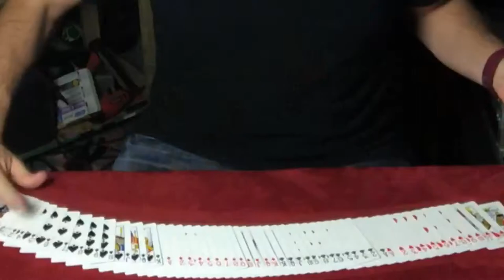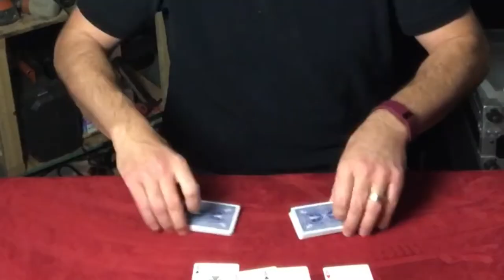FitzMagic Show - Sealed Aces - 39 OF 365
Today's "Trick of The Day" starts at - 3:15

In today's episode of The FitzMagic Show we play with puppets and I perform a four ace trick in our messy garage.

If you really do want to learn ventriloquism, visit my buddy Tom's (He doesn't pay me to say that, it's just a good course)

What is the FitzMagic Show? It’s a daily Vlog that features the performance of a new trick each day. But, it’s not just about the trick. The Vlog follows me (John Fitzsimmons) and my family as I pursue my dream as a professional magician. Listed below are the basic guidelines I set for the FitzMagic Show.

I will post 1 video everyday
Each video will be posted my midnight
Each video will feature the performance of a new trick (magic, stunt, sideshow, prank…)
Guest performers are allowed
12 “wildcard” episodes for the year. (Pre-recorded show for unexpected life events)
NO SPOILERS! (My intent is to entertain with magic on this channel, this is not an instructional magic channel.)
Some rules are meant to be broken

The music used in this vlog was purchased through DigitalJuice.com